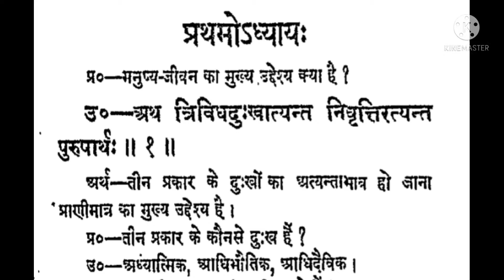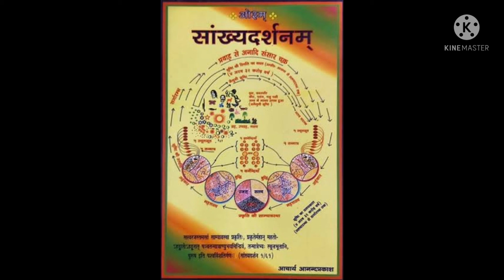क्या इस संसार में कोई दुःखी नहीं हैं?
अधिक जानकारी के लिए पढ़ें-महर्षि कपिल जी का सांख्य दर्शन।